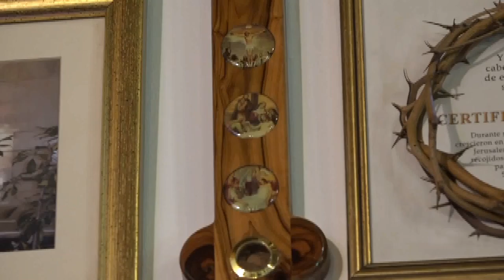TU Y YO CONOCIENDO A DIOS. programa del 11 de noviembre del 2024